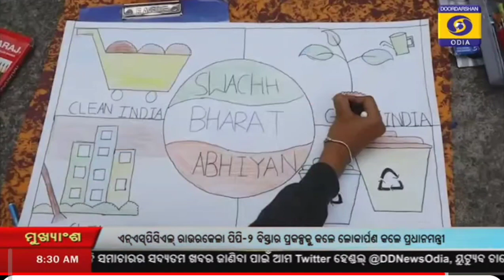DDNews: Cluster level cultural meet organised at PM Sri K.V, Malkangiri.